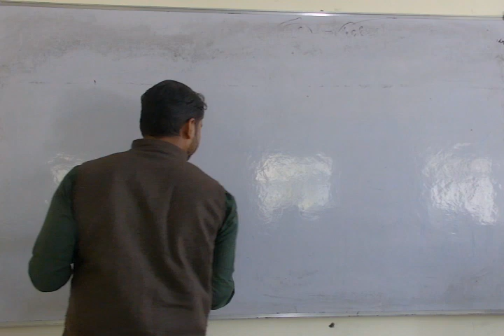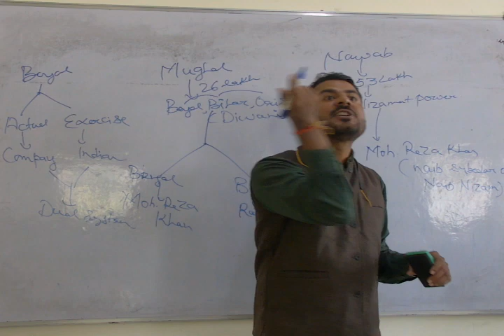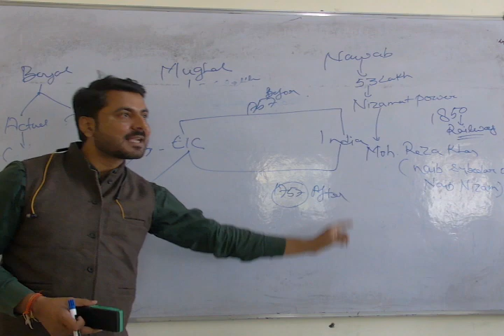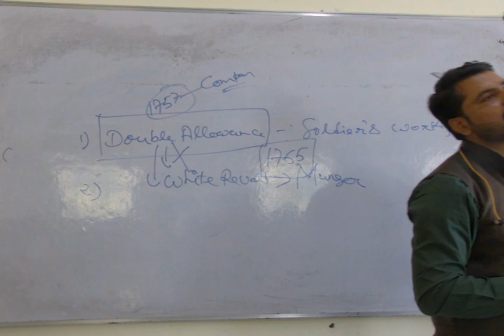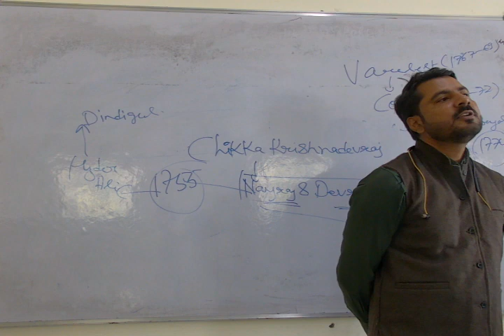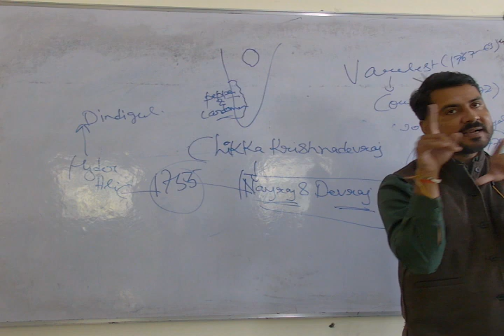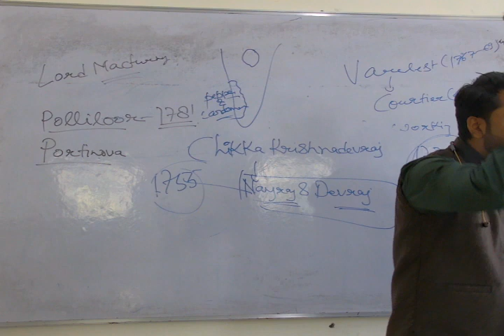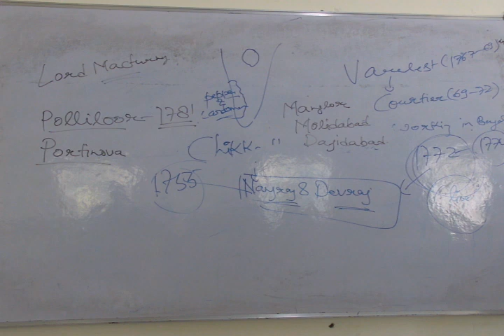HISTORY-BATTLE OF PLASSEY TO 1857 & BRITISH POLITICS AND ADMINISTRATION PART-1(MR.ABHISHEK SINGH)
MUKHYMANTRI ABHYUDAY YOJNA COACHING CENTER LUCKNOW